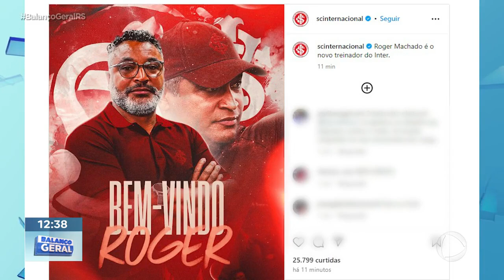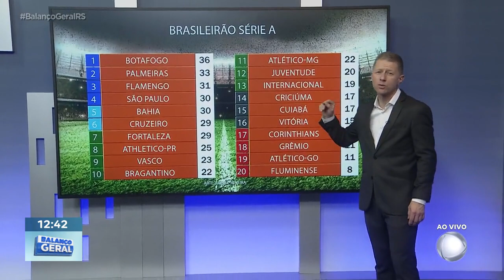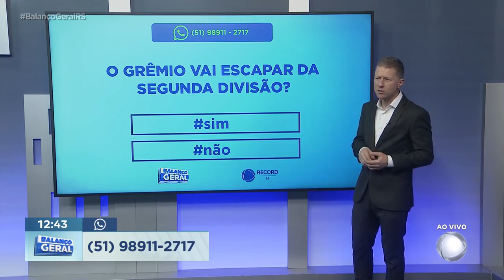Balanço na Rede de 18/07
Acompanhe o quadro "Balanço na Rede" dessa quinta-feira.